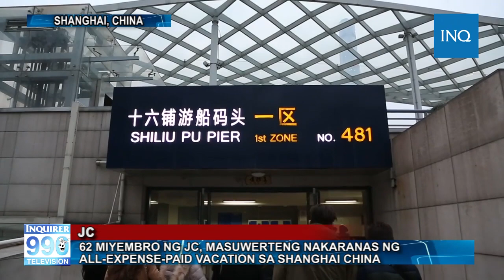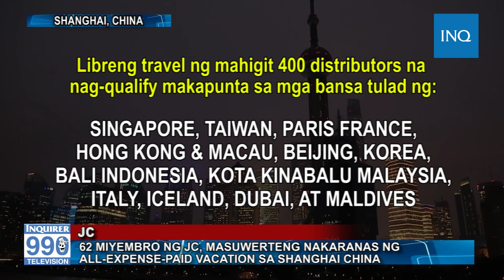WATCH: 62 miyembro ng JC, masuwerteng nakaranas ng all-expense-paid vacation sa Shanghai, China